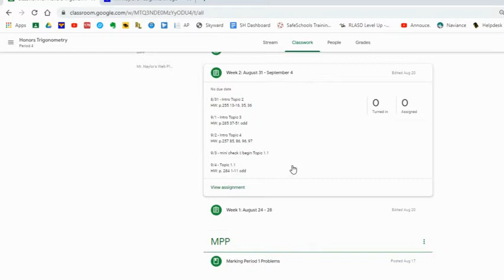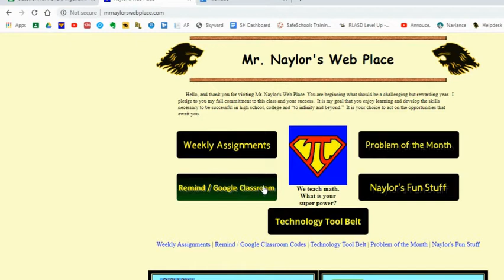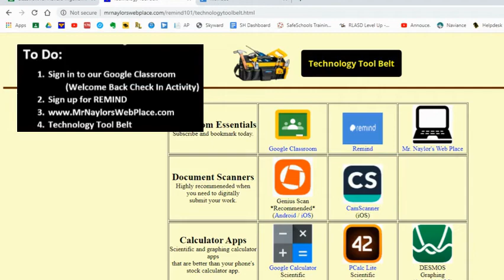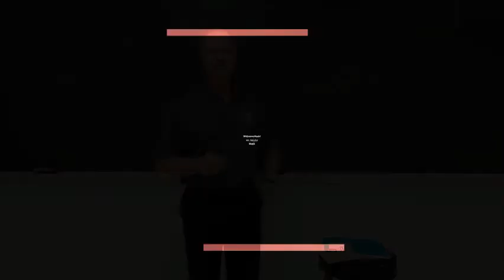Meet Teacher 2020 Honors Trig